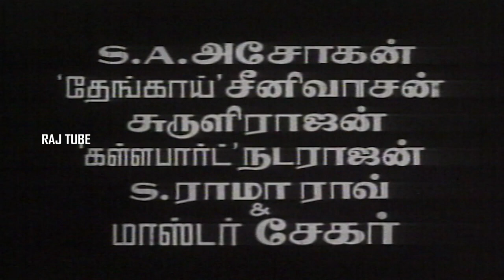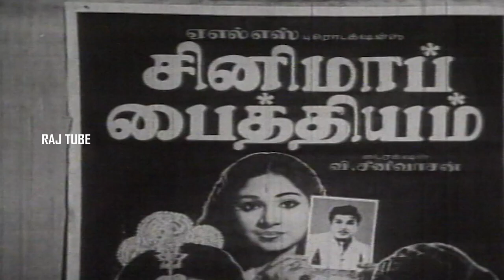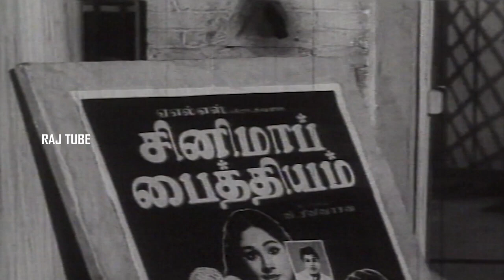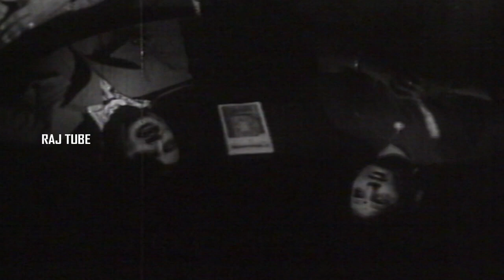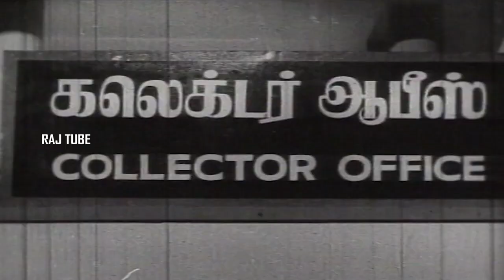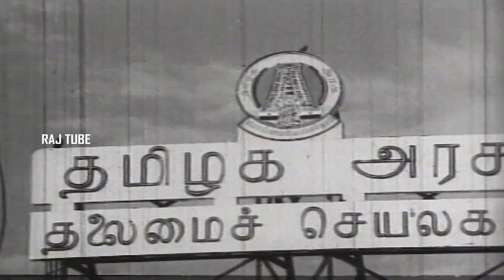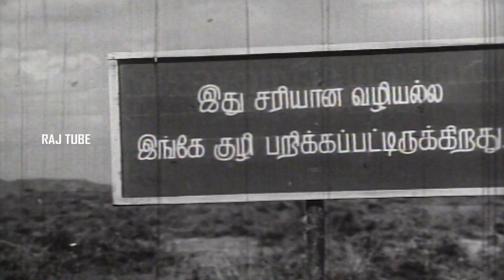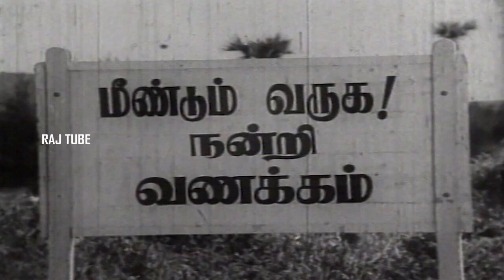JANAKI SABATHAM | Ravichandran | K. R. Vijaya | Nirmala | HD Tamil Full Movie | RajTube